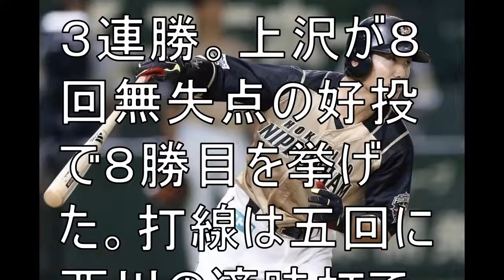日本ハム・上沢が８回無失点で８勝目 打線は今季最多１９安打